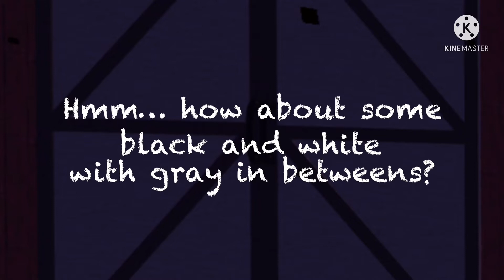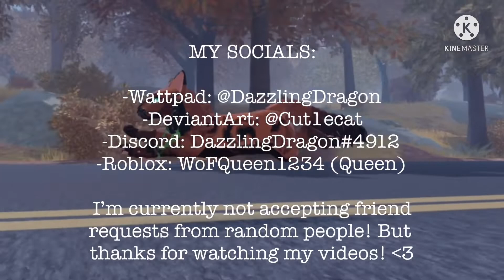Recreating Luna as a Detailed Morph!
Hello!
In this video, I revamp a Luna to be a fancy, detailed morph!
All socials are in the Outro! :)